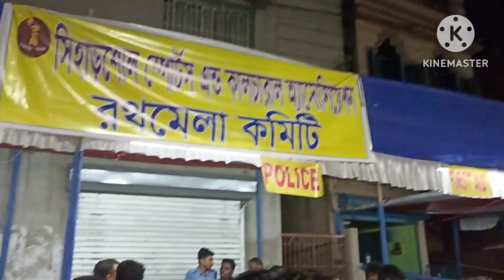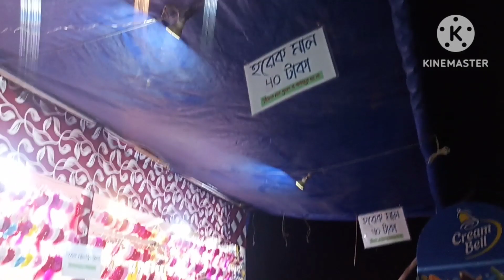জয় জগন্নাথ। রানীগঞ্জ রাজ বাড়ীর রথের মেলাRaniganj Rajbari RotherMela